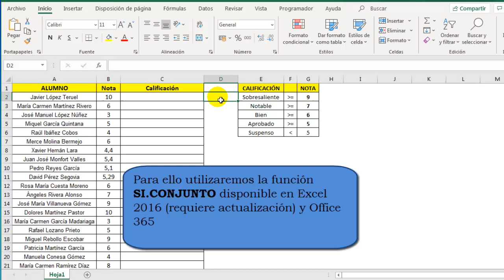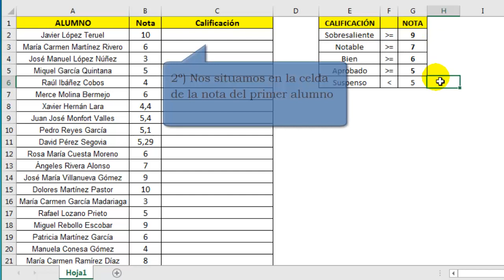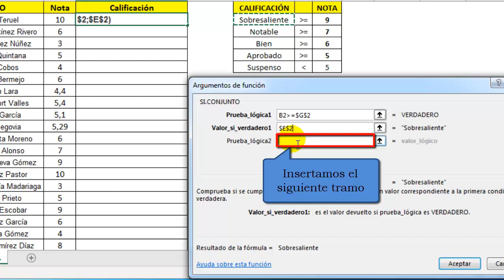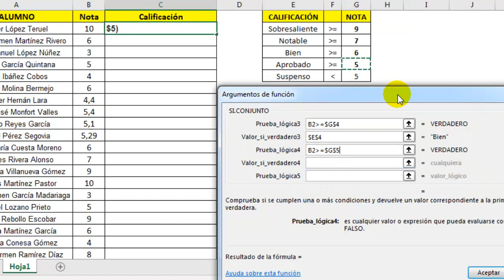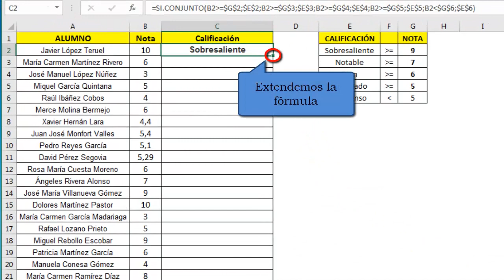Cómo crear una función condicional SI con varias condiciones en Excel 2016. Función SI.CONJUNTO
Música del Vídeo: Days are long by Silent Partner